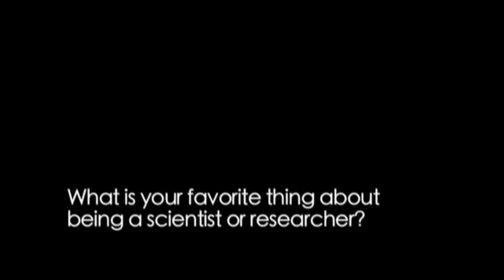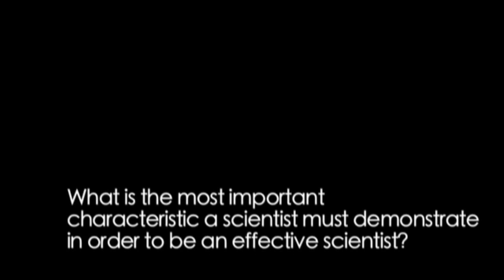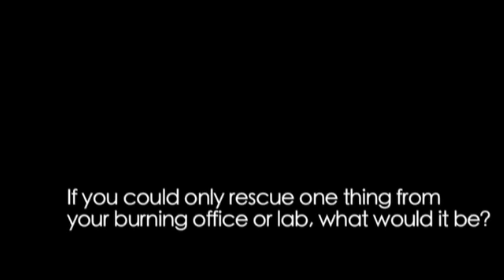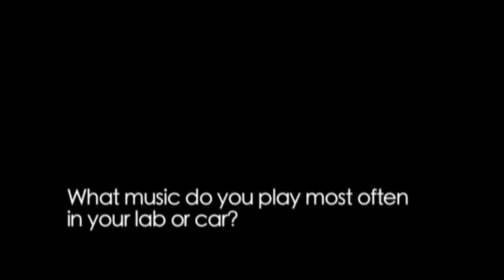Microbiologist Gemma Reguera - ScienceLives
When people enter microbiologist Gemma Reguera's lab at Michigan State University, one of the first things they notice is that it's staffed nearly with all female researchers. Ever since Reguera was six years old, she knew that she wanted to be a microbiologist. Once her career began in earnest, she also knew that she wanted to be a role model for women in science. And she's been successful on both fronts.